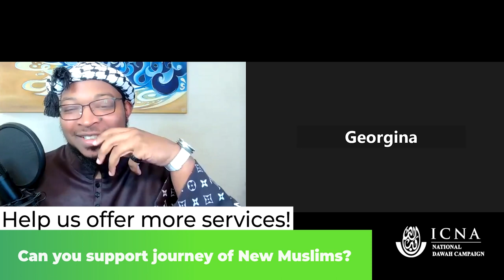I pray five times a day but am not yet a Muslim!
Alhamdulillah, ICNA's Dawah campaign for Free Quran is resulting in a new request every 9 minutes. Many people are taking shahadah after follow-up and discussions. The day after shahadah is usually the toughest day. Our volunteers work with new Muslims to teach them not only the basics of faith but also to induct them into the larger Muslim community.

Alhamdulillah, ICNA offers one-on-one mentoring, regular classes, and provides additional help where possible. But we need to do more. Watch the video below. Our new brothers and sisters are struggling. They feel lost at times, and we must be there to help and guide them.